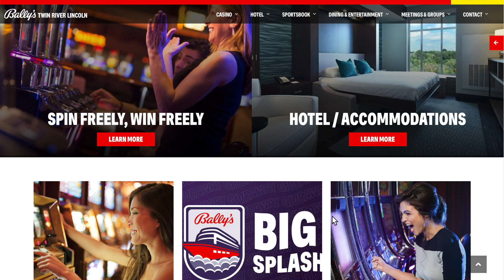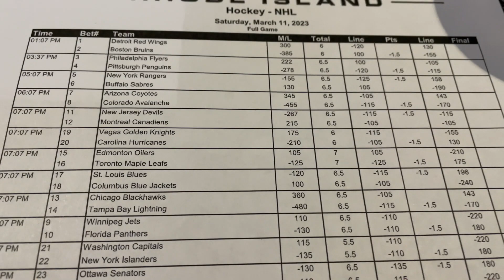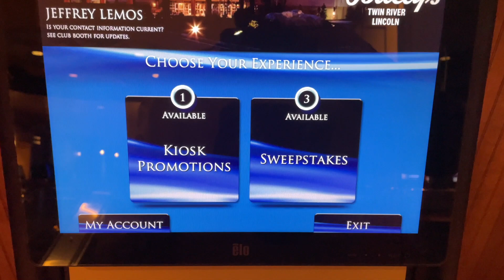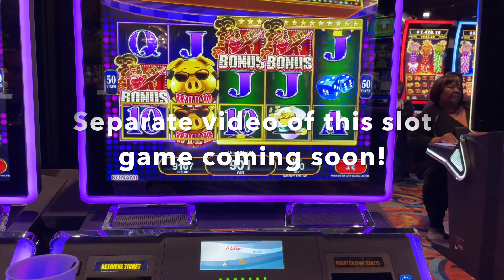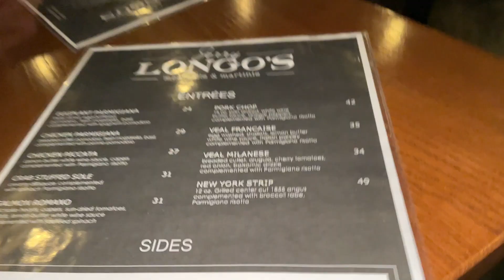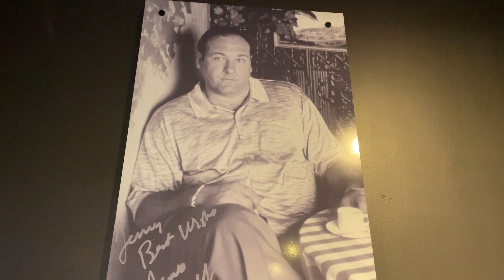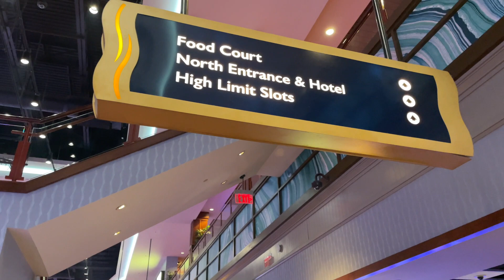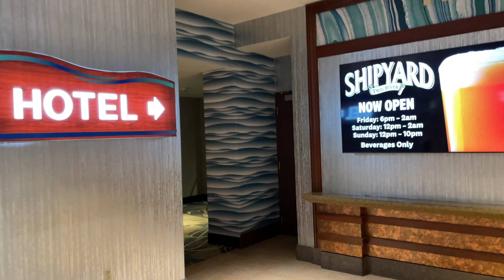Check out BALLY'S TWIN RIVER CASINO~Rhode Island's Biggest Casino!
I visited Bally's Twin River Casino in Lincoln, RI and had a great time. In this video I give you a tour of the main areas of the casino. The casino is Rhode Island's largest and features over 3,700 slot machines, close to 100 table games and virtual and stadium gaming options. Additionally, the casino has a sports book with tons of televisions and comfortable seating. The casino is located approximately 10 minutes north of Providence, RI and is a great alternative to nearby Foxwoods and Mohegan Sun in Connecticut. The casino has a good mix of gaming, restaurants and entertainment options. The casino also has a hotel on the property. Although I haven't stayed the pictures on the website look nice. In this video I take you through the hotel connector into the lobby. The lobby is a little underwhelming but the connector features a trippy looking wall that adds a nice touch. The highlight of my visit was the dining experience at Jerry Longo's Meatball and Martinis restaurant. It's a higher-end Italian restaurant on the property and the food is delicious. In this video you'll see the menu and the food we ordered. All in all, it was a great and profitable day at the casino. Thanks so much for your support!

Hello, my name is Jeffrey Lemos and I live in Rhode Island.  I like to travel and visit places when I get the time.  I have a Boston Terrier named Calvin and we will often go on adventures.  Sometimes I will go to popular places and other times I will showcase areas from my home state of Rhode Island.  This includes visiting places in the state that may be unfamiliar to most people. Rhode Island might be small but it is big in beaty if you know where to visit.  I will try to showcase areas that are fun and beautiful.  Hopefully you will see this content and say to yourself, "I didn't know that about Rhode Island" or "Maybe I'd like to visit there some day."  I hope you enjoy these videos from the "Biggest Little State in the Union" .. . . my Little Rhody!  Thanks for supporting us!

Did you know that my Boston Terrier Calvin has his own YouTube channel too?  You can visit it by clicking this